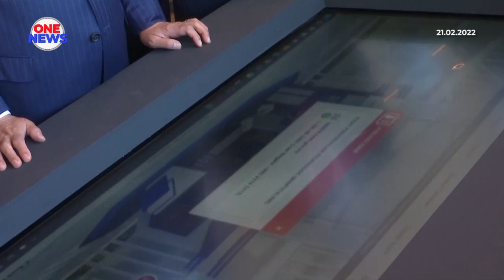Bantuan bayaran balik pinjaman dimanfaatkan 95,800 peminjam PMKS - PM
Bantuan bayaran balik pinjaman telah dimanfaatkan oleh 95,800 peminjam Perusahaan Mikro Kecil dan Sederhana (PMKS) dan 2.7 juta peminjam individu bagi tempoh 1 Jun sehingga 31 Disember 2021.

Menurut Perdana Menteri Datuk Seri Ismail Sabri Yaakob, Agensi Kaunseling dan Pengurusan Kewangan (AKPK) sedia menawarkan perkhidmatan percuma kepada PMKS yang berdepan masalah perniagaan.

Jelas Perdana Menteri, sejak bermulanya pandemik COVID-19, dana PKS BNM telah dimanfaatkan oleh lebih dari 53,000 PMKS dengan jumlah pembiayaan berjumlah hampir RM20 bilion.

Pinjaman kepada segmen perniagaan oleh sektor perbankan turutmencatatkan perkembangan 4.9 peratus dengan jumlah pengeluaran pinjaman sebanyak RM84 bilion pada suku keempat 2021.

Beliau berkata demikian sempena Majlis Pelancaran Semarak Niaga Keluarga Malaysia di ibu negara.